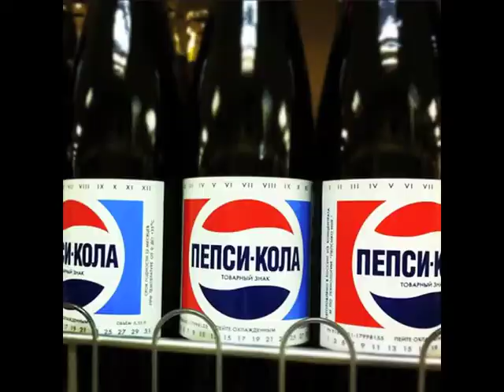Ретро Пепсі-Кола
Радійте, пийте Пепсі-Колу, слідкуйте за новинами — ретро подарунки надсилаються, а нові активності у нас ще попереду! P.S. Дякуємо користувачам, які так активно інстаграмили Пепсі у ретро пляшках. :) pepsilikerz.com